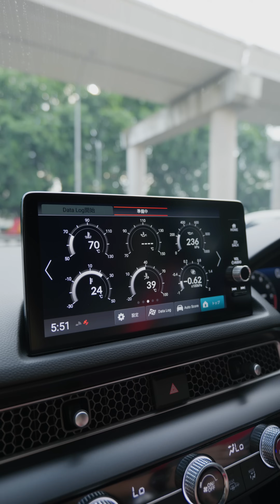[WHELAN]FL5到底是不是JDM？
Bigman Supply

Facebook/Youtube/Tiktok: Whelan Choy Official
小红书号：WhelanChoy
抖音：Whelan77